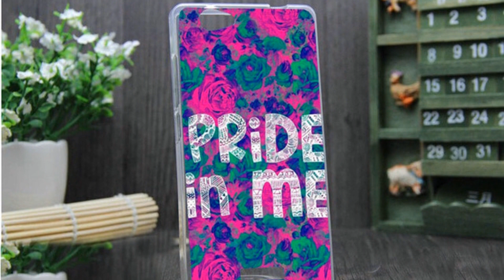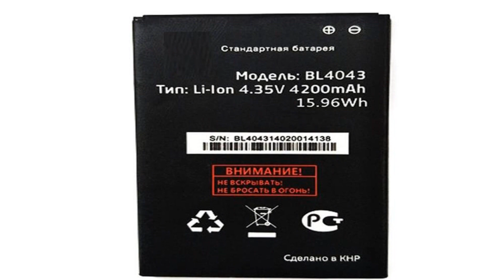Photos of the Fly IQ4501 EVO Energie 4 | Not A Review!